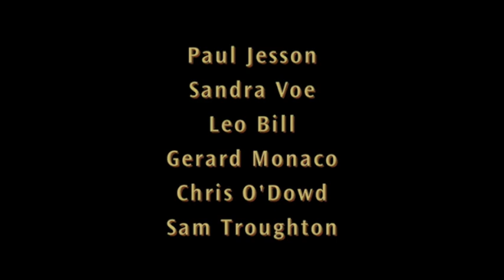"Vera Drake" (2004) Main Title Sequence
"Vera Drake" (2003)
Directed by Mike Leigh
Original Music by Andrew Dickson
Cinematography by Dick Pope
Film Editing by Jim Clark
Production Design by Eve Stewart